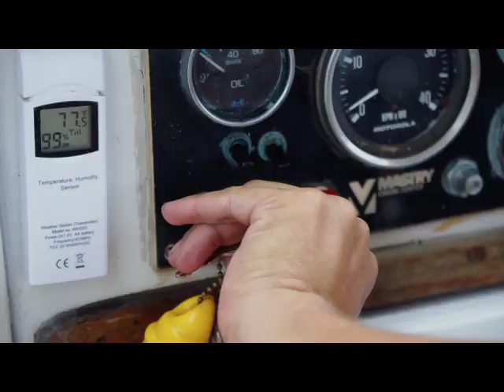Hell or High Seas 2021 | TRAILER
HELL OR HIGH SEAS follows U.S. Navy veteran Taylor Grieger and writer Stephen O’Shea as they embark on the adventure of a lifetime — sailing around Cape Horn, the world’s most treacherous ocean waters.  The documentary is a moving portrait of a veteran using his own painful journey with PTSD to find healing for himself, and to pave a smoother path for veterans returning to civilian life.  From director Glenn Holsten, producer Chayne Gregg, and executive producer Robert Irvine, HELL OR HIGH SEAS is an adventure film with a deep, universal message about perseverance and hope.

Follow Onepress tv for more Film news, Interviews, and Exclusive content!